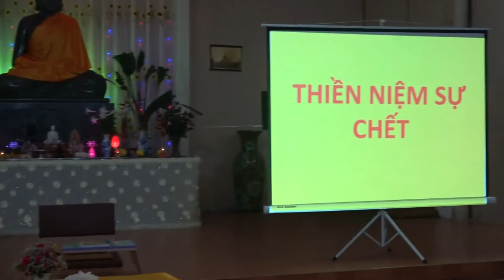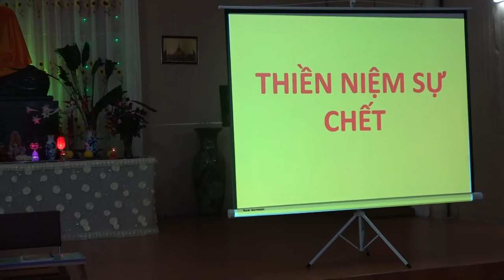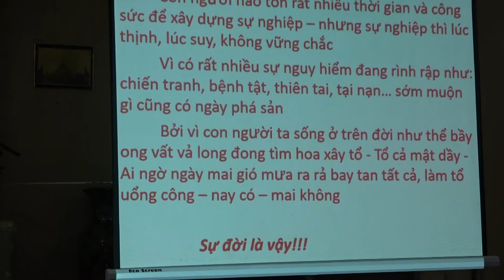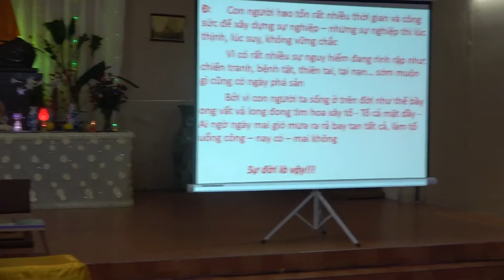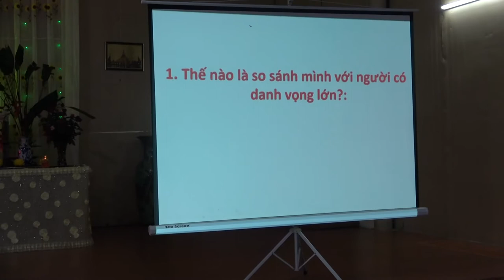Thiền niệm sự chết | Chùa Phúc Minh | Sư Thanh Minh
Thiền niệm sự chết | ChùaPhúcMinhTháiBình | SưThanhMinh